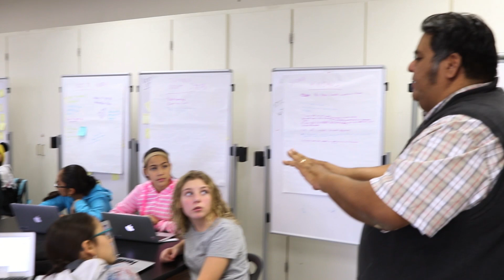2019 Teacher of the Year Finalist: Pete Delgado, Young Women's STEAM Research & Preparatory Academy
Meet Pete Delgado, a science teacher at the Young Women’s STEAM Research & Preparatory Academy and a 2019 EPISD Teacher of the Year finalist.